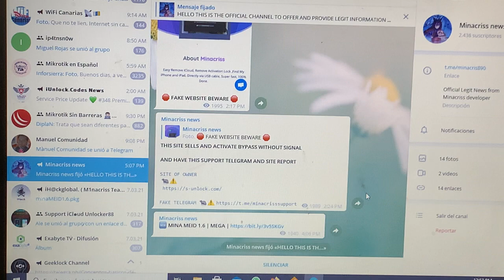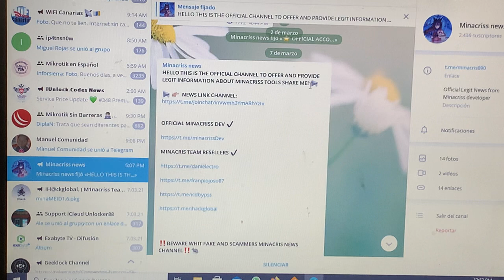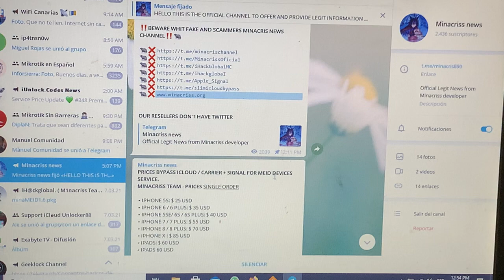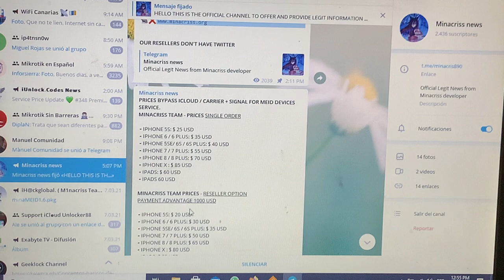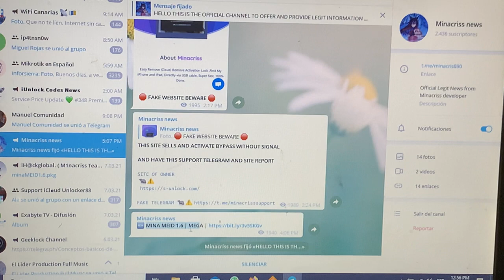Mina Meid activator v 1.6 nueva actualizacion disponible bypass meid con señal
ya esta dispoble para ser descargada la version mas reciente de la herramienta Mina meid activator en su version 1.6 la cual corrije errores y agrega el bloqueo automatico de actualizaciones ota en dispositivos ios